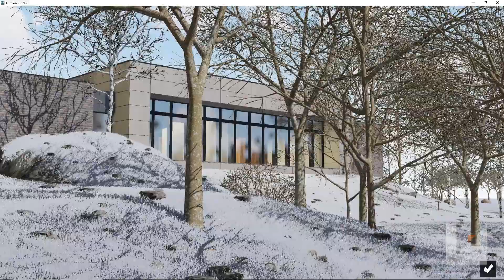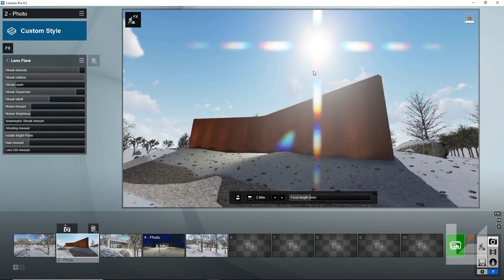Lumion for ArchViz: Photorealistic Renderings in 3 Hrs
This is a teaser video for the latest course from LearnArchViz.com. There are many architectural visualization software programs out there that we have not covered before, and Lumion is one of them. So, in order to bring everyone good arch viz content, for the first time ever Learn Arch Viz has partnered with another instructor to bring this Lumion course to you. You can expect the same kind of quality you are used to, but with a totally different workflow.

Lumion is an interesting software because of its ease of use. In just a matter of a couple of hours, you can easily take a SketchUp model and have it fully rendered. And, they keep pushing the limits of what Lumion can create visually. You will see in the video that you can get pretty good results. The best part is that the learning curve is so much smaller than some of the other arch viz software workflows.

This course is coming soon to LearnArchViz.com and the associated Udemy learning channel.

Software used:
SketchUp
Lumion 9